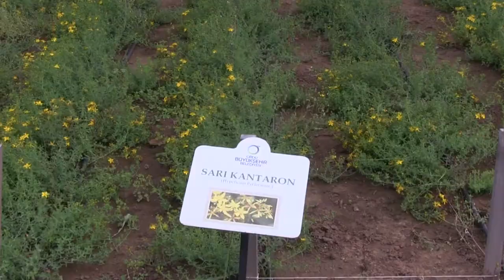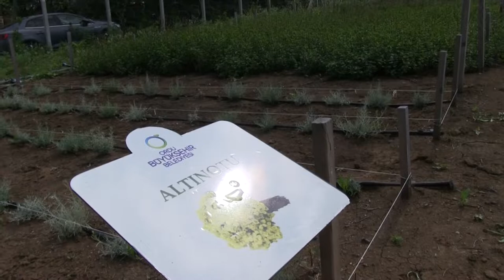ORDU'DA TIBBİ VE AROMATİK BİTKİ ÜRETİMİ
Başkan Güler, “Ordu ekonomisine yeni bir boyut kazandırmak istiyoruz. Fındıkta dönümünden 2 bin, 2 bin 500 TL kazanılırken tıbbi ve aromatik ürünlerden 25-30 bin TL kazanç elde etme imkanı var. Hatta bu 80-90 bin TL’ye çıkıyor. Bu noktada Ordu’da yepyeni bir sahayı deniyoruz” dedi.